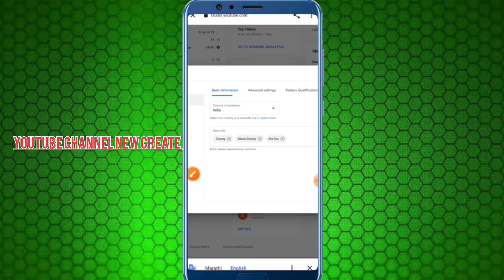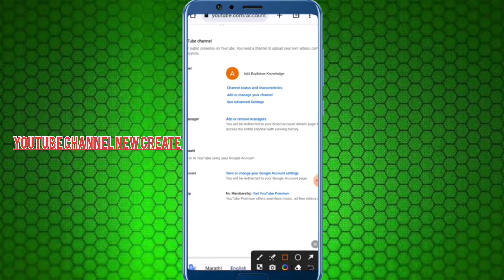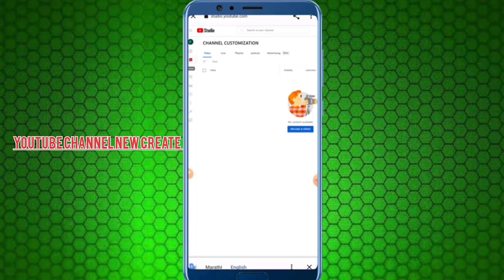मोबाईल से नाम YouTube चैनल वनाये ? YouTube channel New Create Channel kase banaye Mobile 📲 par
how to create a youtube channel ch
Manoj dey
create youtube channel malayalam
youtube channel malayalam
how to create youtube channel malayalam
youtube channel create malayalam
mr perfect tech
youtube channel create in malayalam
SkillsMakers TV
skills makers tv
skills maker tv
skills maker tv tamil
how to start a youtube channel for beginners in tamil
how to start a youtube channel for beginners with a phone in tamil
youtube channel eppadi create panrathu tamil
youtube channel eppadi open seivathu 2023
Create
Malayalam
how
to
Overexposed ideas
overexposed ideas
youtube account making malayalam
Tamil Tech
Tamil tech official

secret youtube channel
go viral on youtube
i made a new youtube channel
i made a new youtube channel to prove it's not luck
i made a secret youtube channel to prove it's not luck
i made a secret youtube channel
logan ski  money on youtube without showing your face
how to earn money on youtube without making videos
online jobs for students to
afr technology
all bangla tips
c tech bangla
youtube khulbo kivabe
youtube channel kaise banaya jata hai
whatsapp new update add account
new whatsapp feature
whatsapp tricks
youtube mein channel kaise banaye
new channel kaise banaye
shijo
youtube ki setting kaise karen
youtube search
search based youtube channels
how to create a youtube channel for beginners
ai tools
ai shorts
youtube shorts niche ideas 2023
how much do youtubers make from shorts
how much does youtube pay for shorts
make money on youtube reposting videos
youtube shorts monetization policy 2023
how to make money on youtube shorts 2023
youtube shorts earnings
how to create a youtube channel account
best youtube shorts music
best youtube shorts ideas
profitable youtube short
passive income youtube shorts
faceless youtube shorts
make money with youtube shorts
how to create a youtube channel on youtube
tips
for new youtubers
urdu
views
grow
youtube grow
cannot create whatsapp channel on android
cannot create whatsapp channel on iphone
why i can't create whatsapp channel
how to create channel in whatsapp business
cannot create whatsapp channel
how to create a whatsapp channel on iphone
how to create a whatsapp channel on android
create a whatsapp channel
how to
karthik raghavarapu
editing
kinemaster

algro
youtube channel monetize kaise hota hai
youtube channel kaise monetize kare
youtube channel monetization kaise kare 2023
monetize youtube shorts channel
my earning from youtube
my first earning from youtube
channel monetization
how to monetize your channel in just 2 days

justin brown
making a youtube channel
primal video
How to open youtube channel Dimpu
YouTube channel open Dimpu
Assamese video
Dimpu YouTube
Assamese
YouTube channel open
Dimpu Baruah
open YouTube
youtube india
best youtube videos